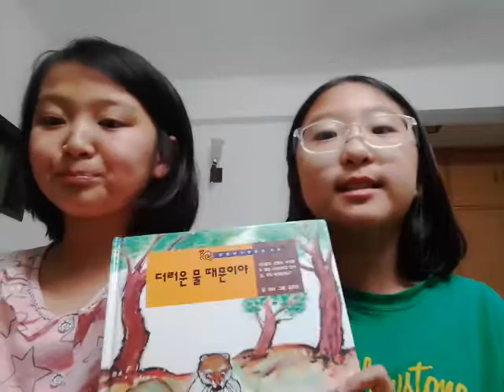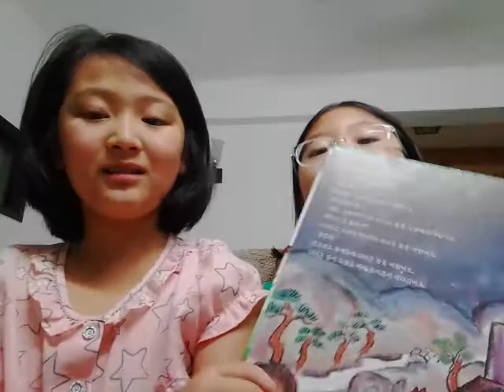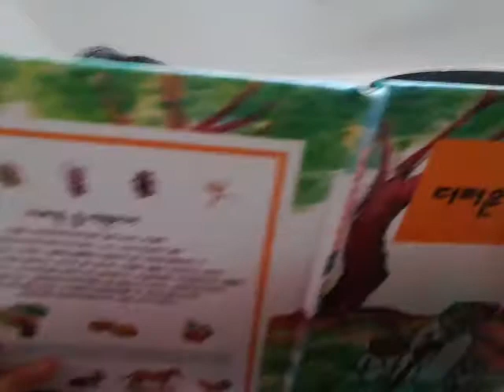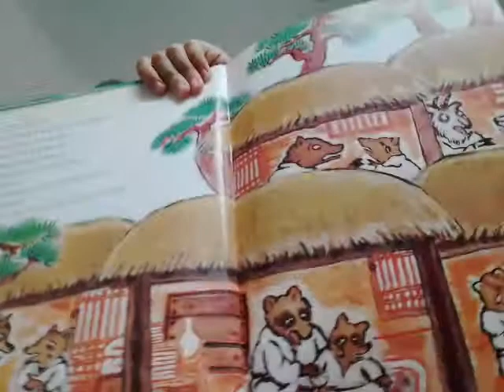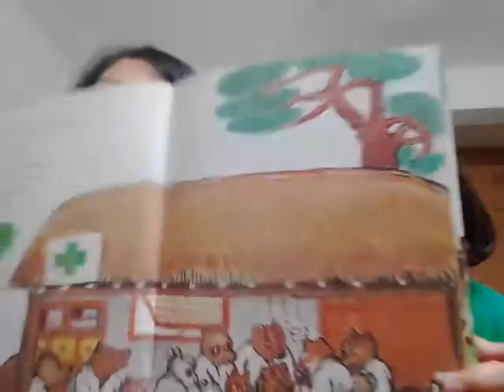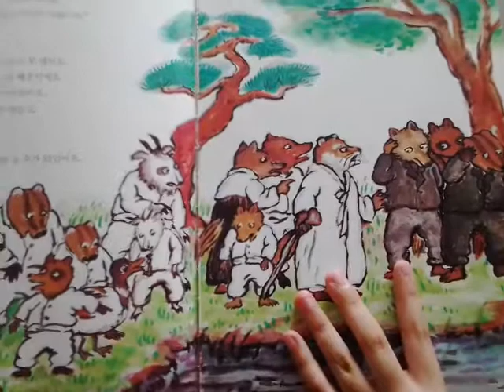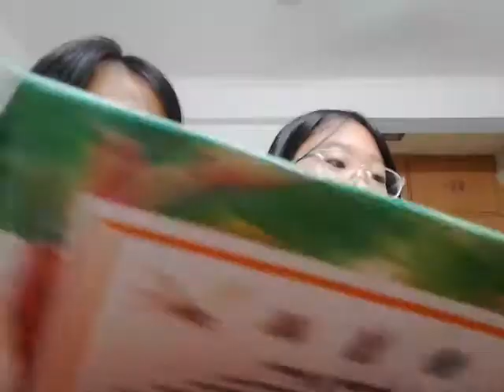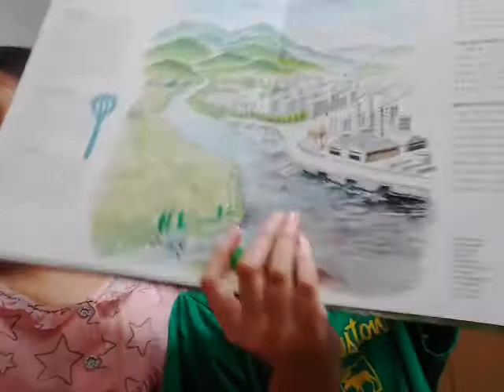‹Kids›Grace：책읽어주기 더러운물 때문이야 with Love